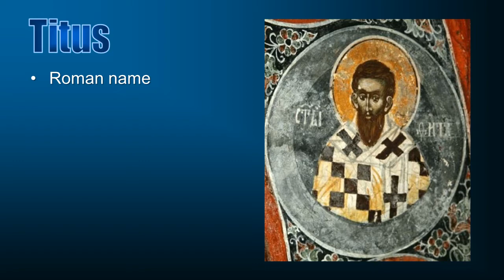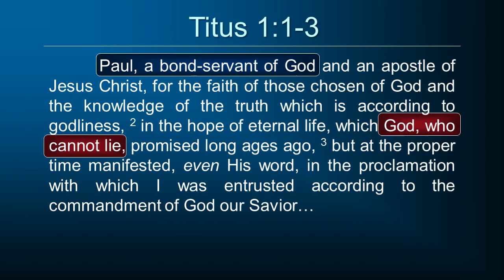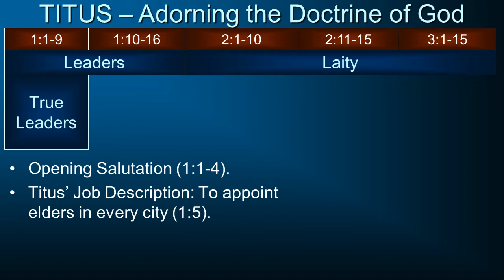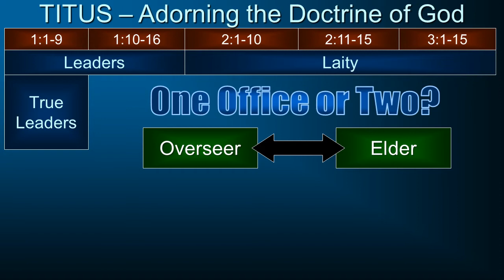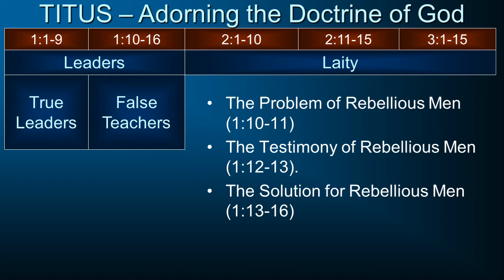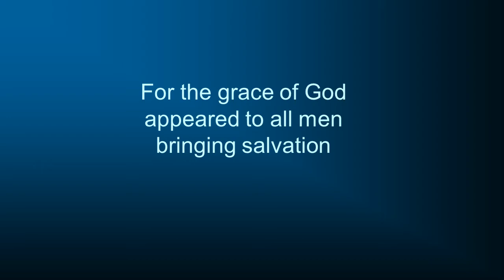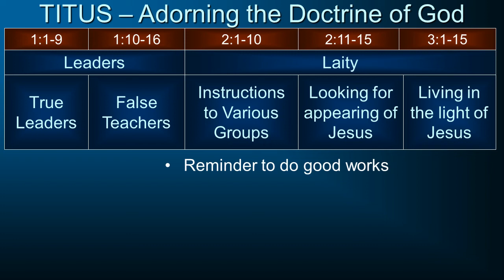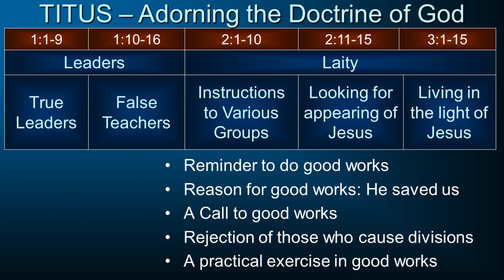Pauline Epistles 35: Epistle to Titus